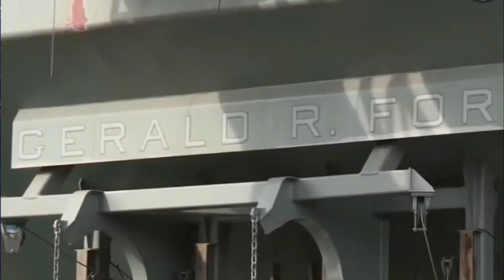USS Gerald R Ford # aircraft carrier i United States Navy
During a visit with reporters, the crew also demonstrated how the flight deck changes were meant to make operations more efficient. The person in charge of flight operations on the USS Gerald R Ford, commander John Peterson, said one noticeable difference was the on-deck refueling station. "We no longer carry hoses across deck," said Peterson. "As we move the plane around the flight deck, we can refuel the plane at the same time without having to worry about moving the hoses so we can get the plane to glide." For its maiden deployment, the USS Gerald R Ford, some 60 Navy aircraft—assorted F-18 superhornet jets, E-18G Growlers, E-2D Hawkeyes and MH-60 helicopters—were transported. Rear Admiral Gregory Huffman, commander of the USS Gerald R Ford Strike Group, said: "This deployment is an opportunity to gain a good understanding of how Ford, with its new capabilities, will be able to interact with different ships and possibly change the way we conduct tactics from a picture perspective. big.